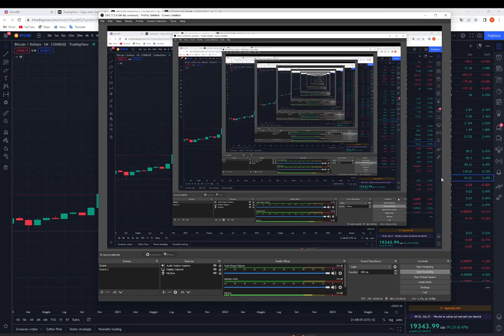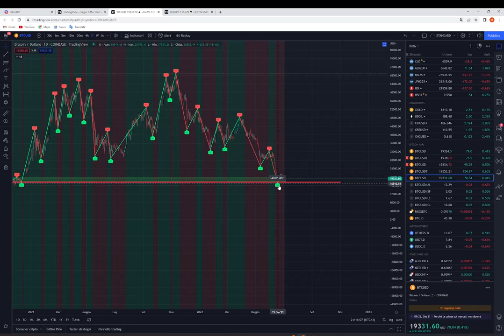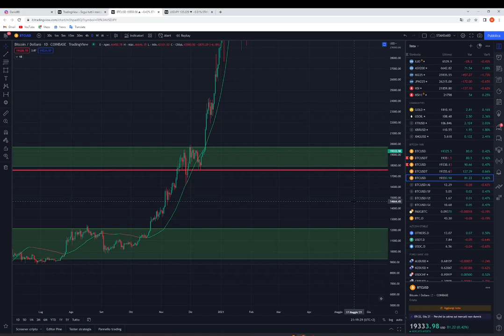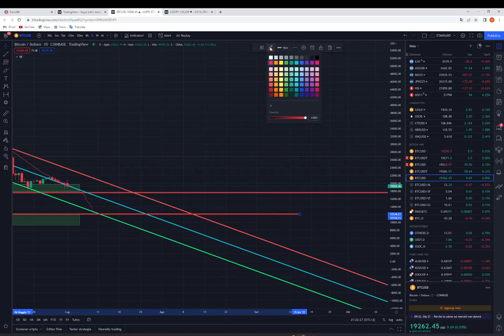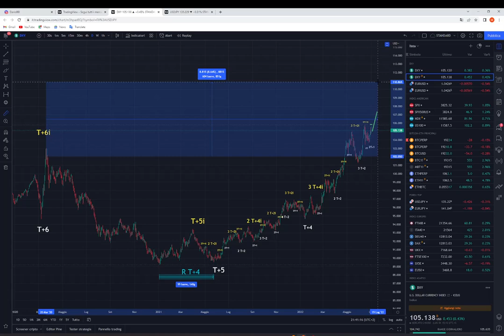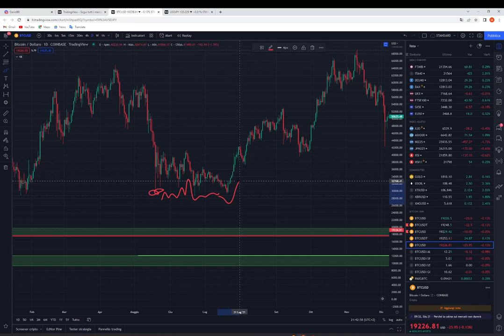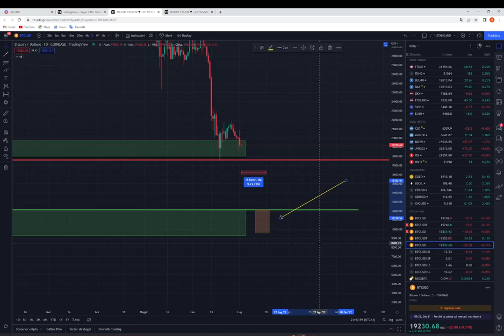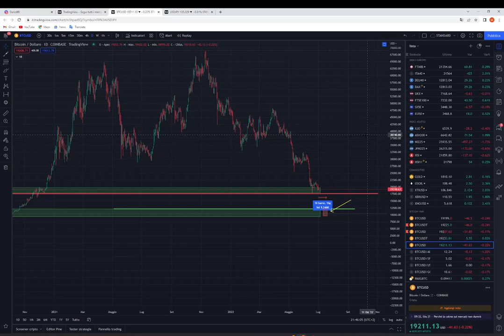CORSO BASE DI TRADING- ultima lezione - PRATICA di analisi tecnica, volumetrica, ciclica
BLOCKFI:
(bonus fino a 250$ sul deposito)

Bitsgap:
(15 giorni bitsgap pro gratuito)